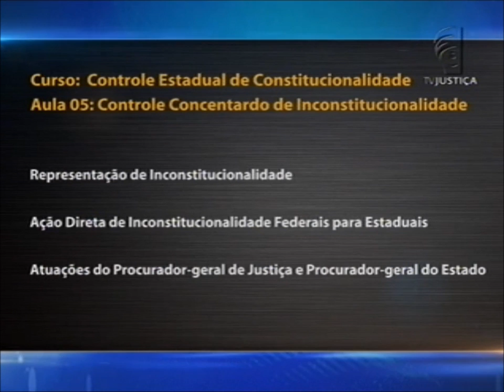Direito Constitucional - Controle Estadual de Constitucionalidade aula 5